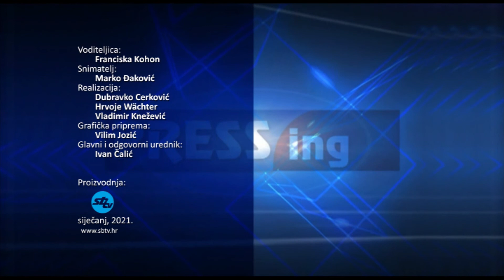SBTV - PRESSING - DANIJEL MARUŠIĆ - 07.01.2020.